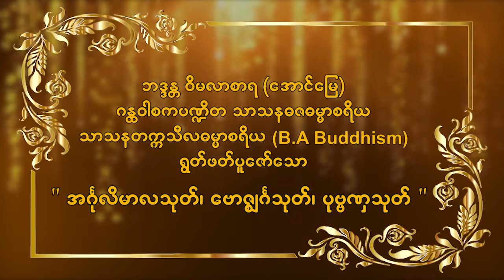အင်္ဂုလိမာလသုတ်၊ ဗောဇ္စျင်္ဂသုတ်၊ ပုဗ္ဗဏှသုတ် (စနေနေ့)